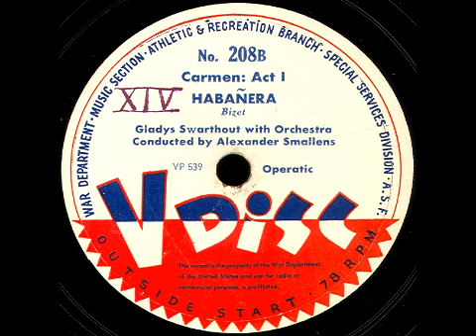V-Disc 208 Lawrence Tibbett, Gladys Swarthout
Side A: Lawrence Tibbett w/ the Metro Opera Chorus and Orch.   Side B: Gladys Swarthout w/ Orch. conducted by Alexander Smallens.  Issued June 1944.